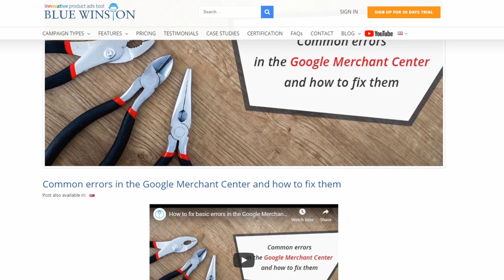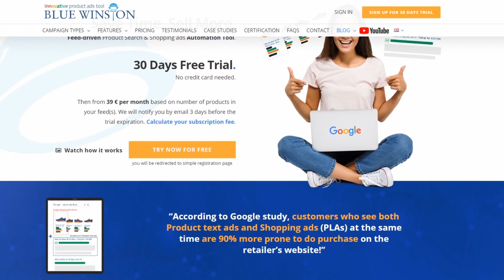Google Merchant: What is GTIN and its errors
In this video, we are going to talk about Google Merchant: What is GTIN and its errors.
You will learn all about it.